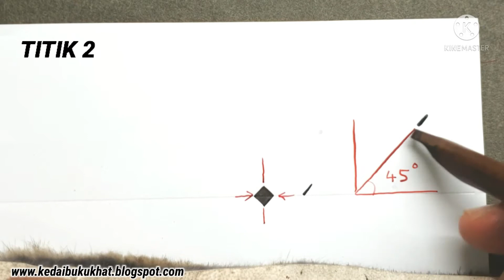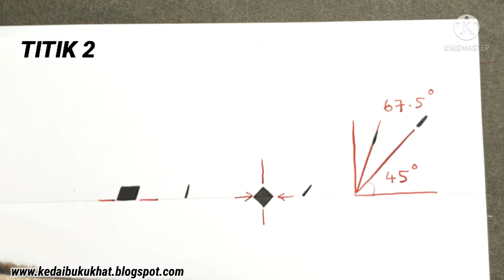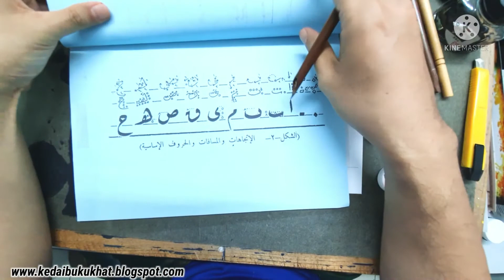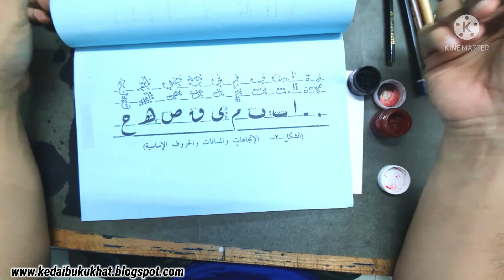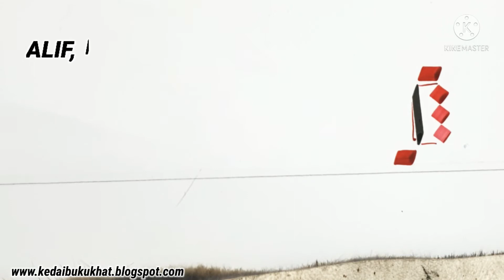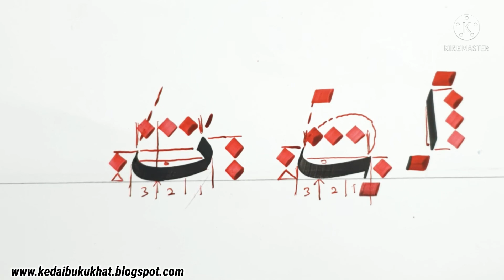#61 TUTORIAL KHAT RIQ'AH YUSUF ZANNUN - TITIK, ALIF DAN BA